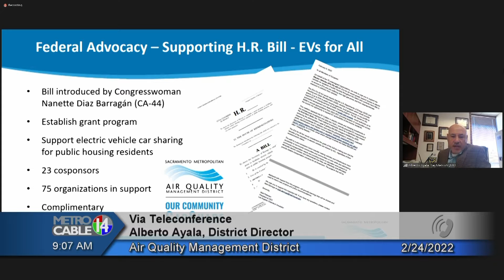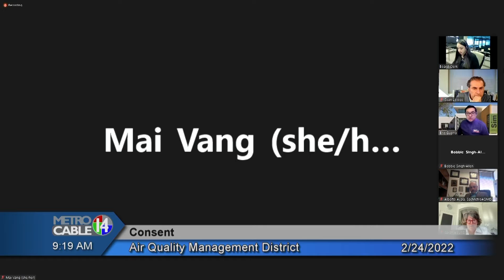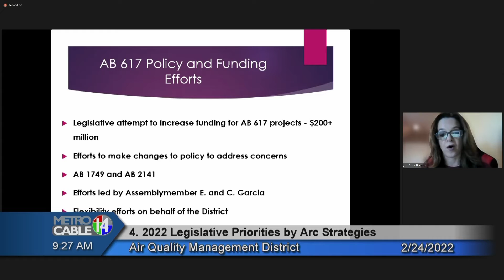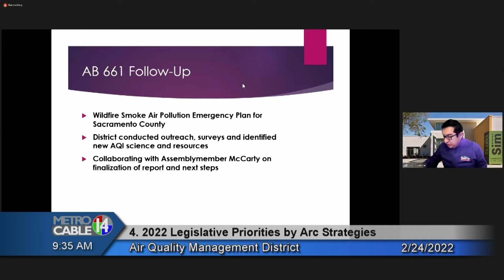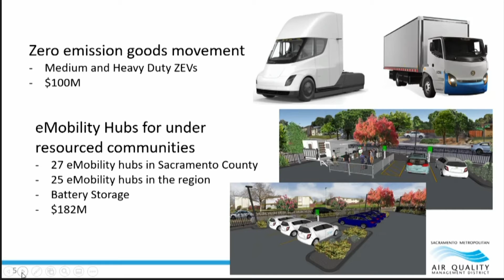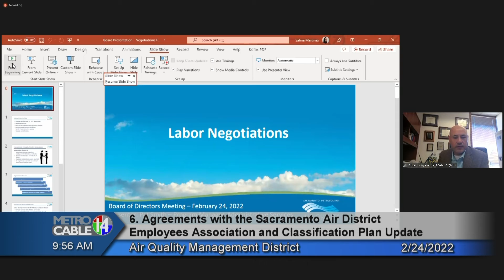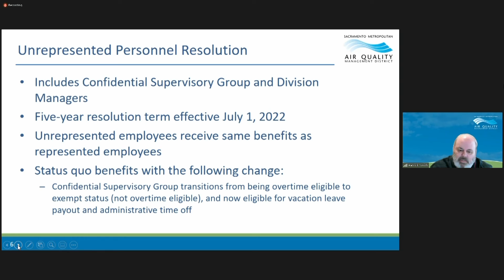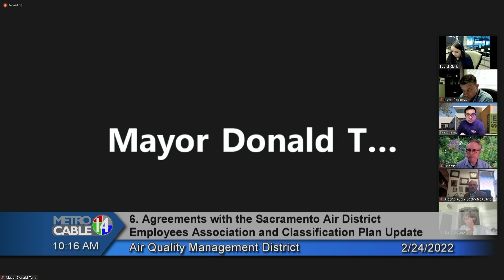Sacramento Air Quality Management District - February 24, 2022